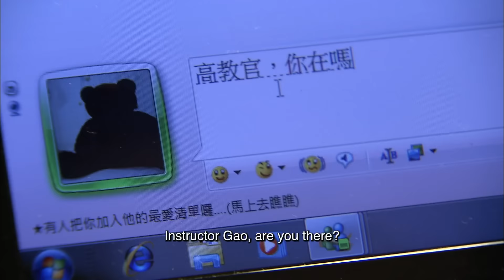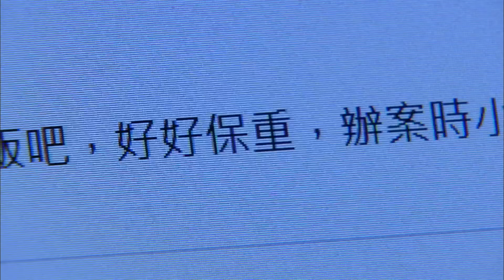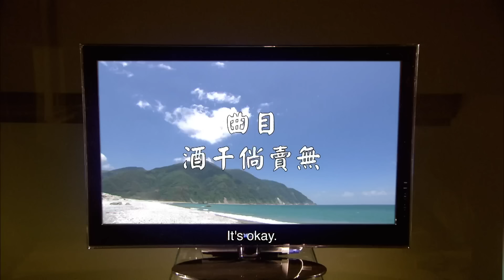【Multi Sub】Next Heroes真的漢子 EP03 | Crime/Police/Justice | Megai Lai, Lin Yo Wei | Drama Studio886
🔫👮Next Heroes 真的漢子🔫
Hai Qiao, a girl from a wealthy family, experienced a major earthquake in her childhood and was rescued by a young boy, leaving a profound impression on her. Many years later, Hai Qiao and her sister, Han Zi, enrolled in the police academy together, only to discover that their instructor, Gao Cang, was the same person who had saved her during the earthquake.
Gao Cang harbored a little-known secret – he had once been seriously injured but remained steadfast in his pursuit of justice. Together with Hai Qiao and Han Zi, Gao Cang led efforts to unravel several major cases, including those involving serial killers and assaults on mute women. However, Gao Cang's life was hanging by a thread, and they found themselves facing formidable foes like the underworld figure, Jing Cai Ge, in a battle to uphold their belief in justice.

【STARRING】Lin Yo-Wei, Megan Lai, KingOne Wang, Johnny Lu

1. Click on "CC" button
2. Cilck the setting button 🔆 to select your language, font size and etc...

Timestamp 0:00
20:19 Subscribe Our Youtube Channel!
35:00 Join Our Bubble Tea memberships